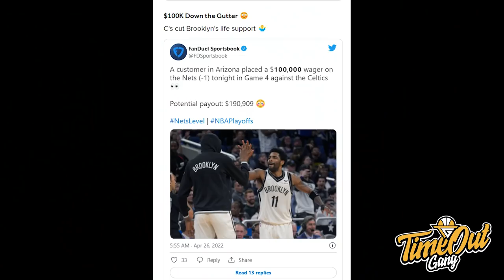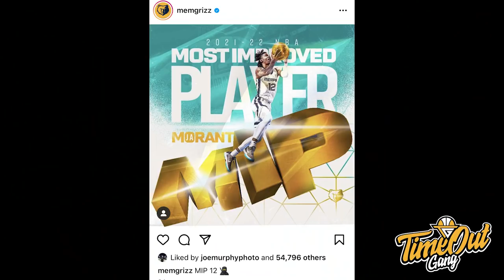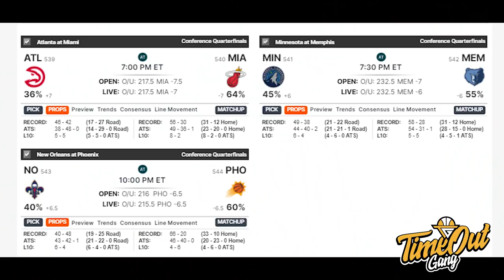TIME OUT: Apakah Joel Embiid Ngejinx Sixers? // Nets Bubar Di Sweep Celtics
Di Time Out hari ini kita membahas tentang Nets yang kena sweep, Raptors yang mulai mengejar Philly & Ja Morant yang memenangkan Most Improved Player Award.